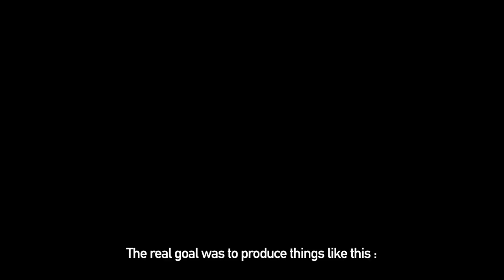After The Dream - Philippe Echaroux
est une initiative lancée par Philippe Echaroux pour sensibiliser les jeunes generations au respect de l'environnement.

is an initiative launched by Philippe Echaroux in order to raise the awareness of the young generations to the environmental…